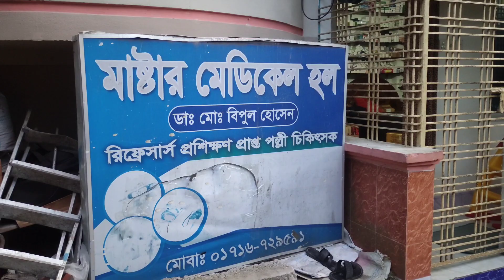মলাম মাকতে মাকতে গাছের শিখর সাদা। molam makte makte gase sikhor sada